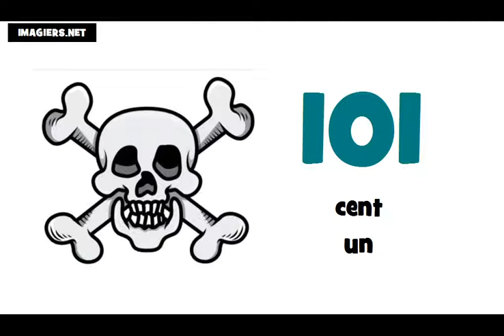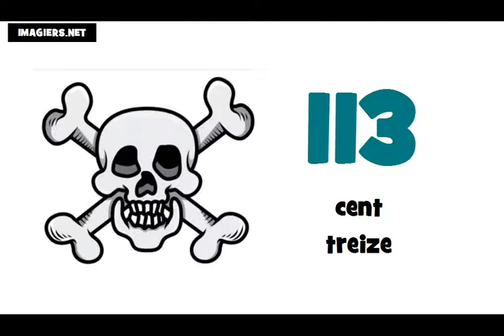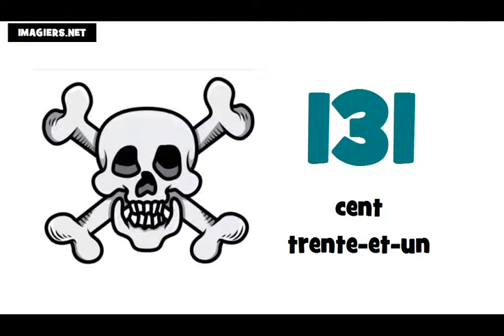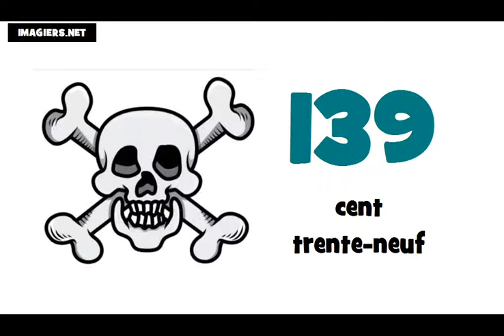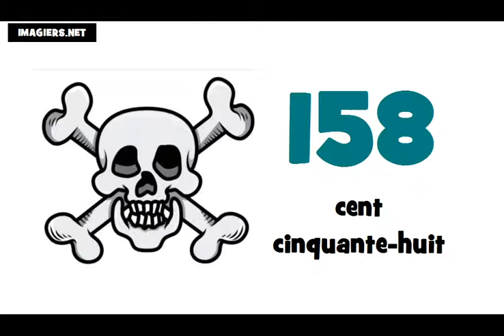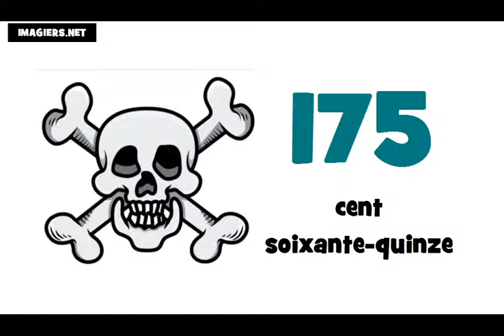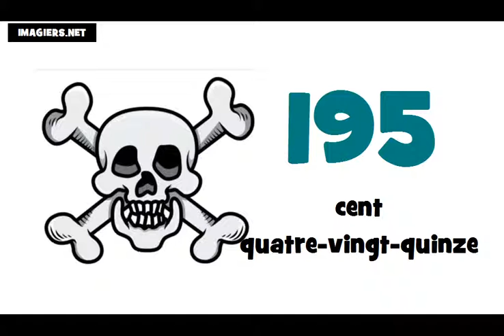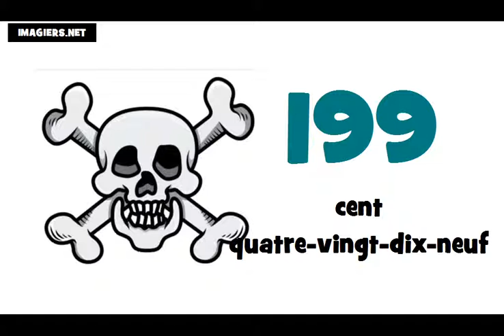Số Pháp = Từ 100 đến 200